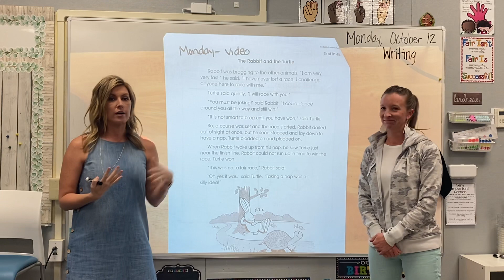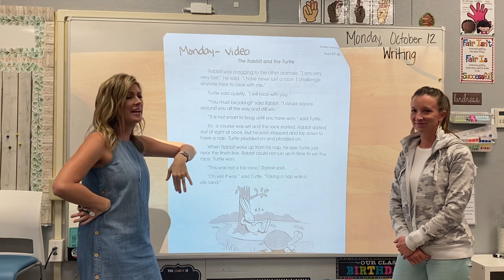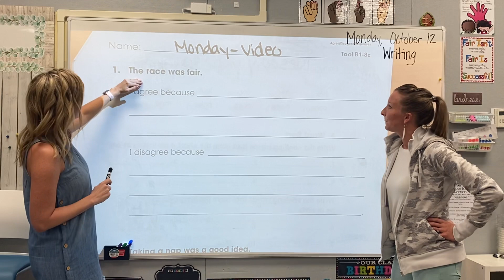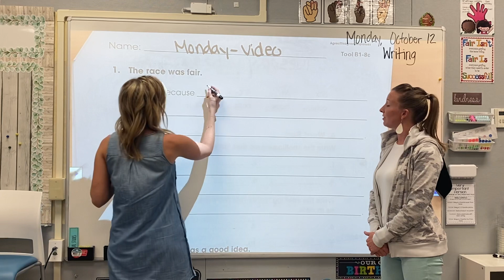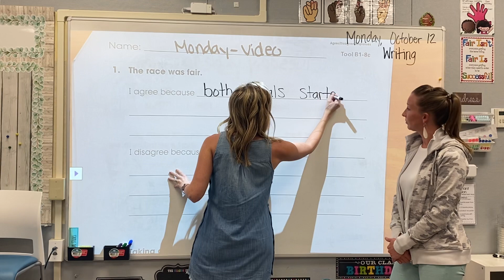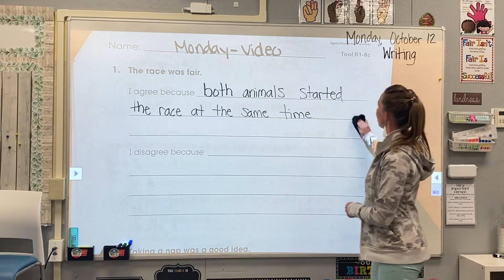Writing (Second Grade): The Rabbit and the Turtle (Opinion)